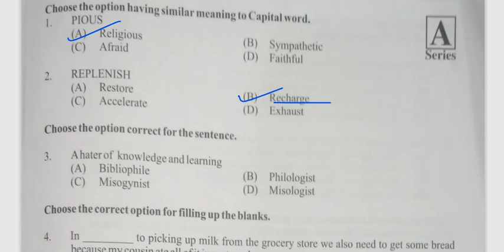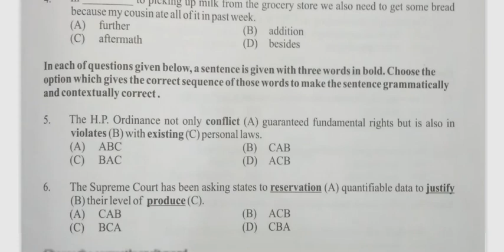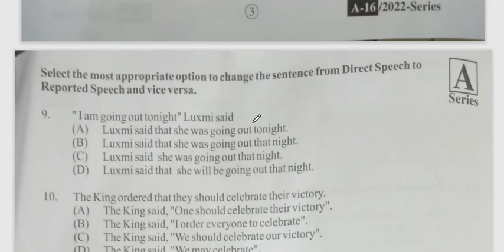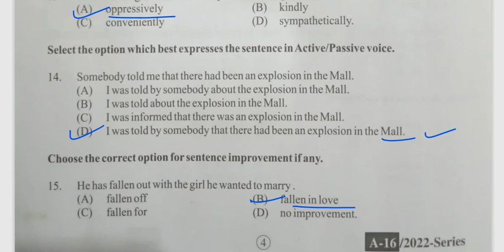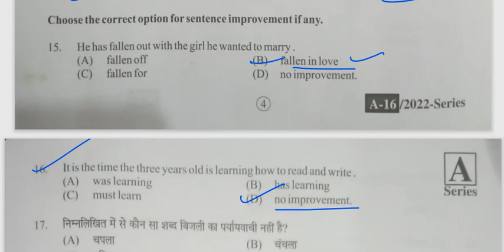HP Police Paper English 2022 || Vijaypath Defence Education Palampur Himachal